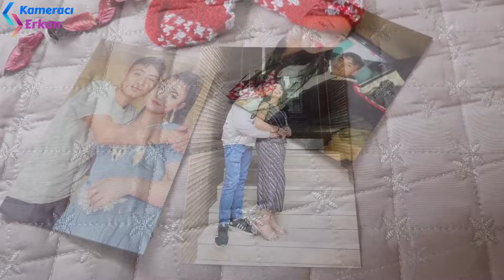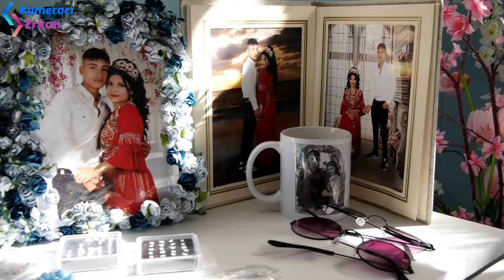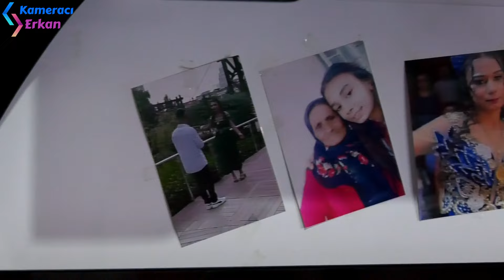AYSUN VE EMREN'NİN ÇEYİZ VİDEOSU